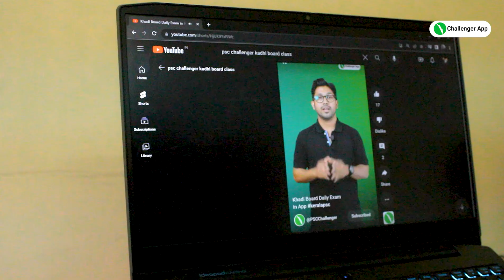Khadi Board LDC 10th Level Prelims| ഒന്നാം ഘട്ടം | പണിയാകുമോ | KPSC Exams | Challenger App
PSC പഠനം രസകരമാക്കൂ...
ഗെയിം രൂപത്തിൽ PSC ചോദ്യങ്ങൾ മത്സരിച്ചു
പഠിക്കാം.

Biggest Gamified Kerala PSC Learning App

ആപ്പ് സൗജന്യമായി ഡൗൺലോഡ് ചെയ്യാം

Course offered by Challenger App

7/10th level exam

+2 level  exam

Degree level exam

Fireman/Firewoman

LP/UP

Sure Shot Government Job